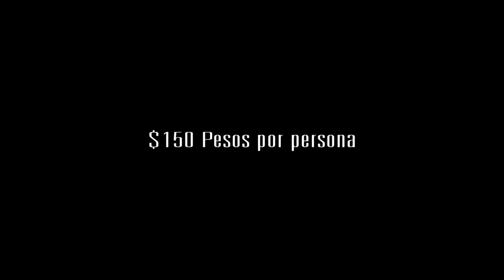Enduro 4X4 Uruapan - Promo